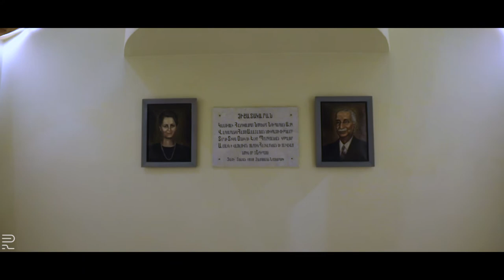Roupen's Armenian Grande Concert Promo Video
Promo of Roupen's Armenian Grande Concert.

Full concert video coming soon.

Roupen held a concert on the 1st of June 2019.
The concert consisted of some of the most beloved Armenian folk and pop songs, accompanied by some beautiful Armenian and modern dances.

to see more videos, follow instagram page: roupensaad